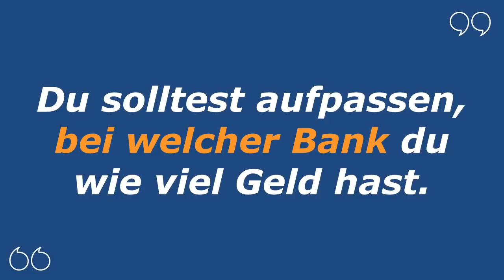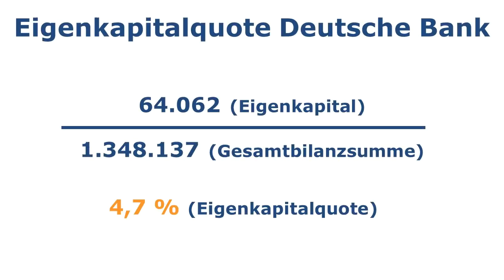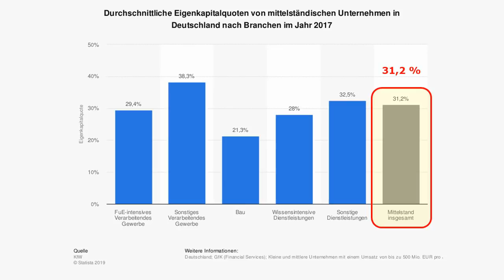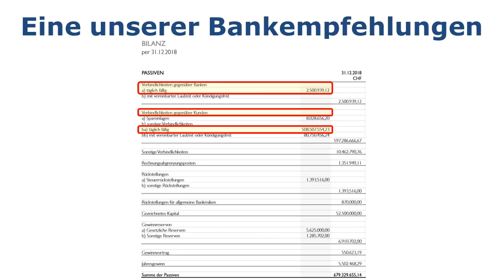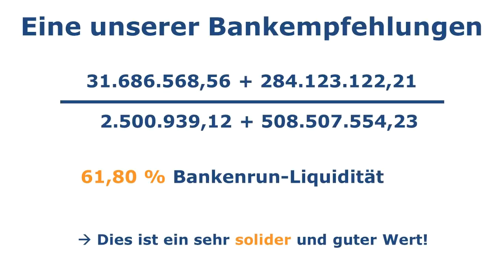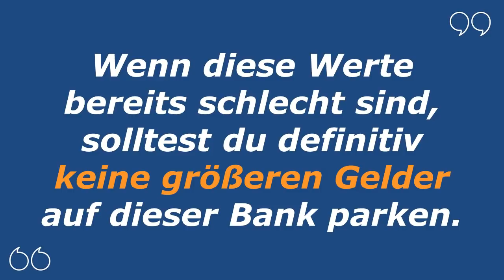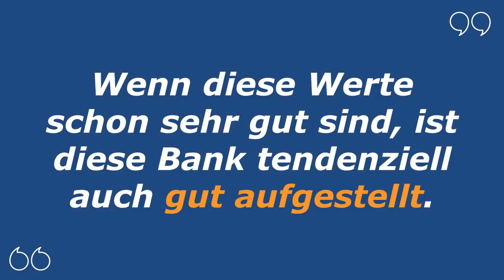Bank Sicherheit – Wie du deine Bank in 5 Minuten auf Crash-Resistenz prüfst?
Bank Sicherheit
Wie überprüfst du im 5-Min-Schnell-Check deine Bank?

Geldsicherheit wird eines der wichtigsten Themen des Jahres 2020 in unserer Community sein, achte dazu übrigens auf das Neujahrsvideo am 01. Januar.

Im heutigen Video sehen wir uns an, wie du – möglichst einfach – deine Bank auf Sicherheit überprüfen kannst.

Warum solltest du das unbedingt tun? Den Banken wird durch die Niedrigzinspolitik mehr und mehr das Wasser abgegraben und Banken-Unternehmensberater Dr. Markus Krall prognostiziert, dass die Branche in 2020 in die roten Zahlen rutschen wird.

Die Finanzmärkte werden „hochinteressant“, wenn möglicherweise demnächst Riesenkolosse ins Wanken geraten, bis hin zu einem potentiellen Domino-Effekt.

 Auf Zypern haben wir 2013 bereits gesehen, dass du mit deinem Geldvermögen auf Banken mithaftest, wenn diese insolvenzbedroht ist.

Wie kannst du (d)eine Bank in einem 5-Minuten-Schnell-Check auf Sicherheit prüfen?

Das sehen wir heute in „Faszination Freiheit“ bei einem brisanten Thema Bank Sicherheit an.

Faszination-Freiheit heute aus : Amsterdam, Niederlande